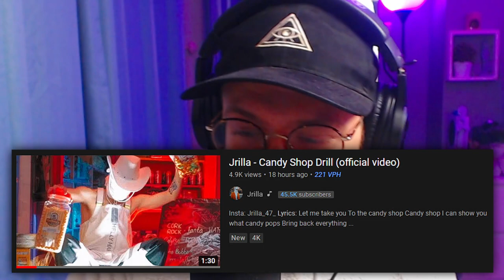Jrilla - Candy Shop Drill (official video) [REACTION]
Hello, my babies! Welcome back to another Episode of LucaReacts and in today's video, we're going to be reactingto Jrilla - Candy Shop Drill (Official Video)

Follow Jrilla on Instagram: Jrilla_47_

-  Luca x